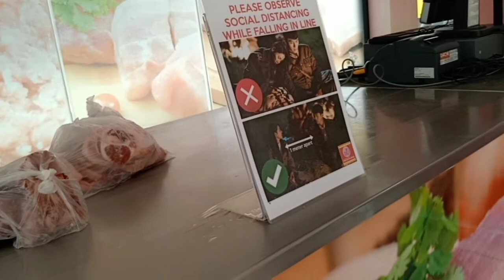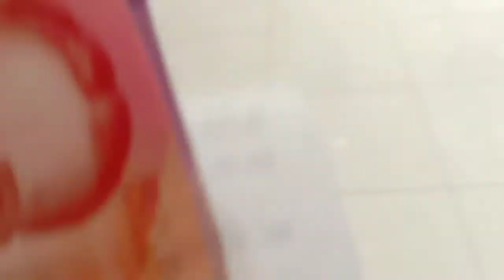2nd time/WALKING FROM OUR HOUSE TO GAISANO COUNTRY MALL AND VIRGINIA.